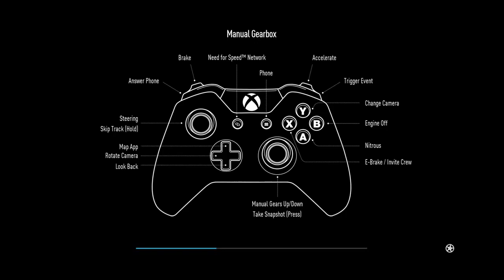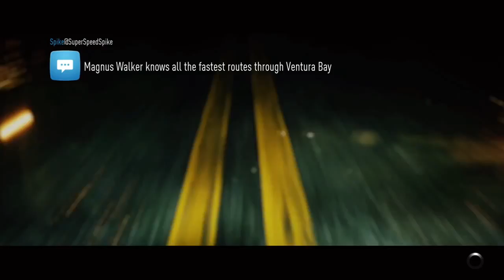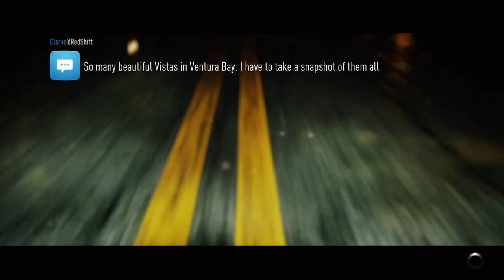Need for Speed road trip part 2: Spikes mission